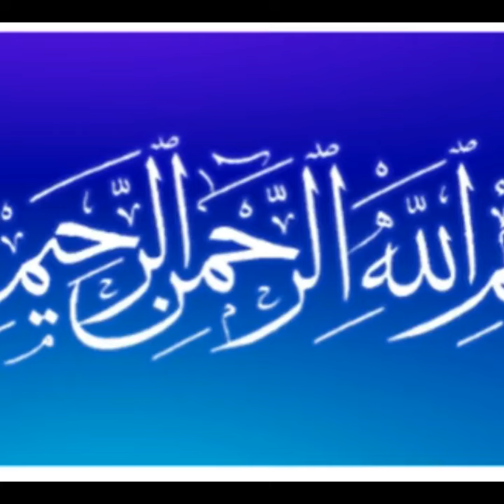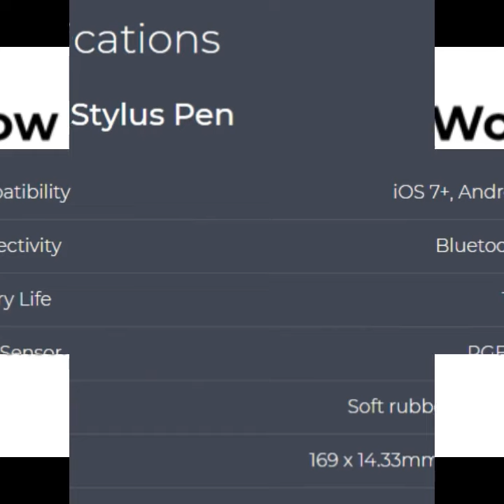Scrabble Smart Pen\ the only pen that can draw with 16 million colors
The amazing new pen that can draw in any color, it can draw with 16 million different colors.